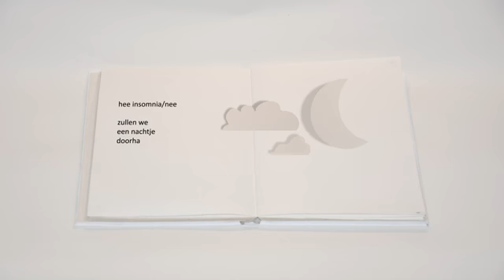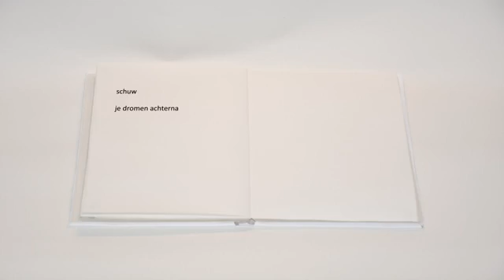Merel Morre drie dichtbundels animatie YouTube